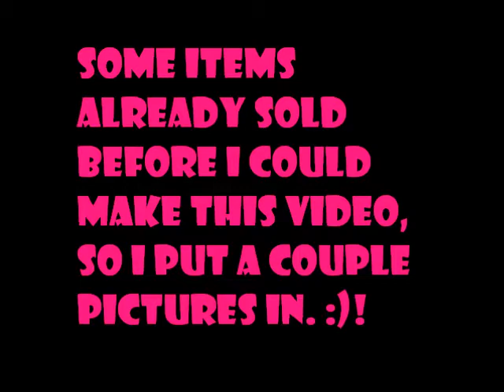(◕o◕) Craft Update #12 (◕ω◕)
Hello, all! Shocked to see me again?
I know, it's been forrrrrrrrever! I don't really have any excuses other than I just haven't done much of anything, let alone make videos. Life happens, I'm sure you can all understand that. BUT ALAS! I hope to change that. Today I have a quick little video showing off some things I made lately. It isn't a whole lot but here it is!
It's all available to purchase in my shop.
If ya like what ya see, head on over to Facebook and hit my page up with a "like"!
The quality isn't the best. It's kind of awkward and what not. I need to get back into the swing of filming again but it gets the job done!
The awesome music in this video is a rad little 8-bit remix of "This is Gospel" by Panic! at the Disco, done by Sarah aka thegreenguitar.tumblr.com. All props to her for this tuneage!